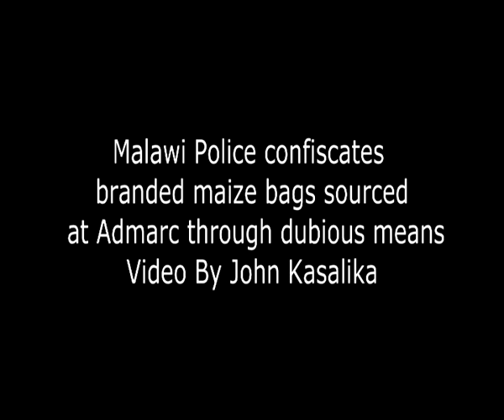Malawi Police confiscates branded maize bags